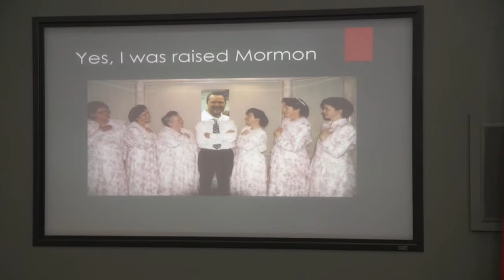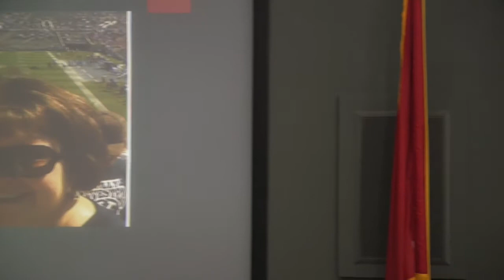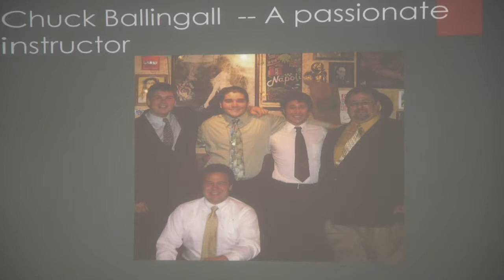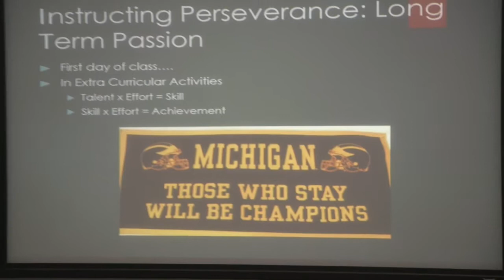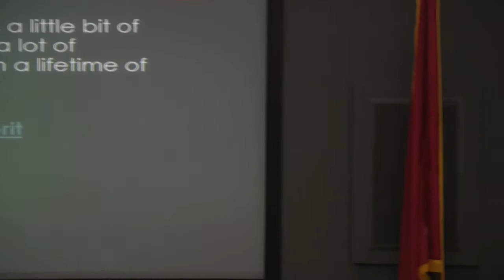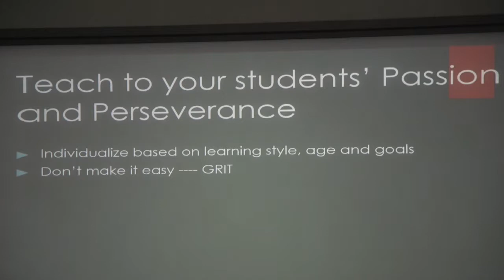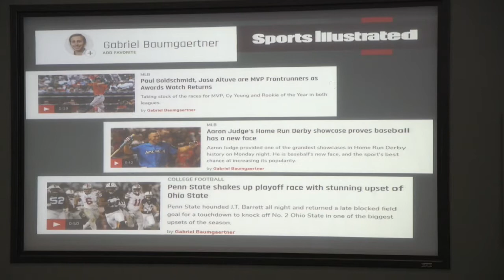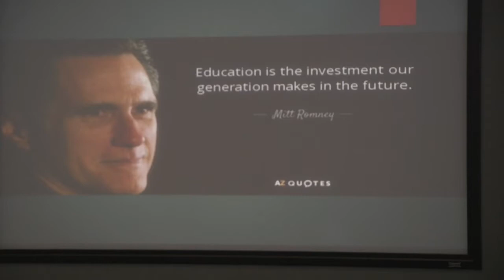Josh Clark and Daniel Paolicchi speaking at In Service 2017